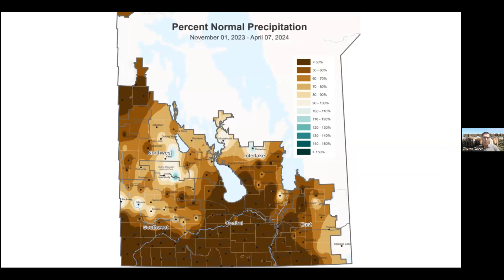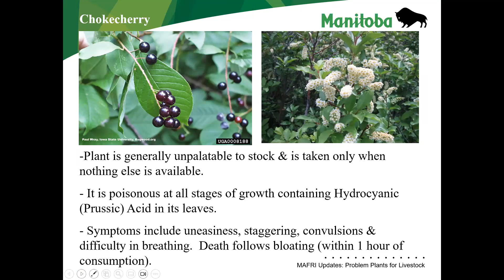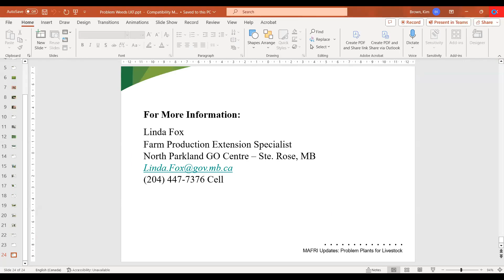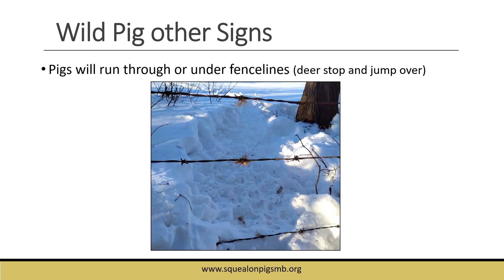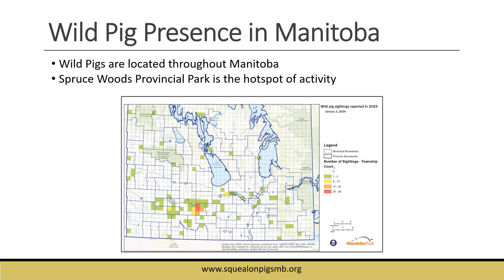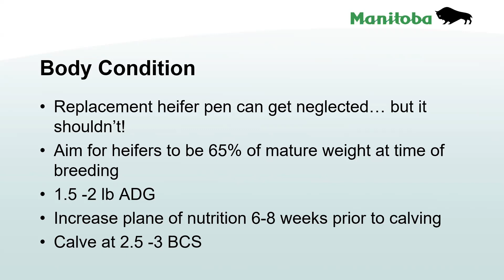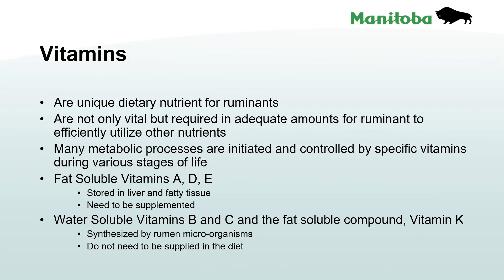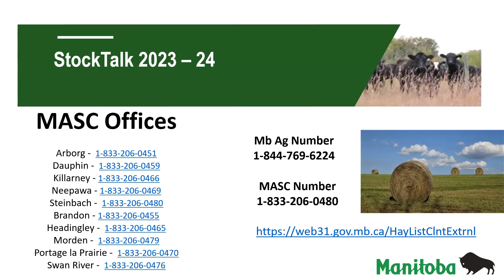StockTalk April 11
Poisonous Plants on Pasture,
Squeal on Pigs,
Replacement Heifer Management & Development